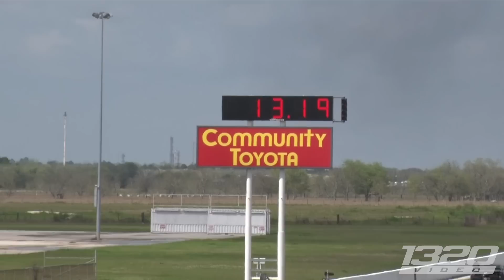TX2K15 Drag Racing Competition!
The TX2K15 Drag Racing was nothing short of awesome! The field of cars at TX2K15 offered a wide variety of cars, including 2000+HP GTR’s, 1500+HP Supra, and much more! Due to the rain, the qualifying AND eliminations had to be held on the same day, but they got it done! Check out this video as we highlight some of the baddest cars at TX2K15 screaming down the quarter mile stretch!  We’ll be bringing you more from this day in the form of features in the future, here’s the highlights from the day!